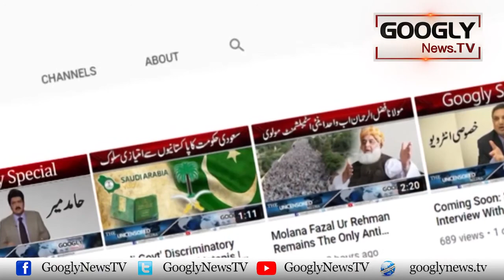Baloch Aur Sindhi Mazahmat Karon Nai Gath Jor Kar Liya | Googly TV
Baloch Aur Sindhi Mazahmat Karon Nai Gath Jor Kar Liya